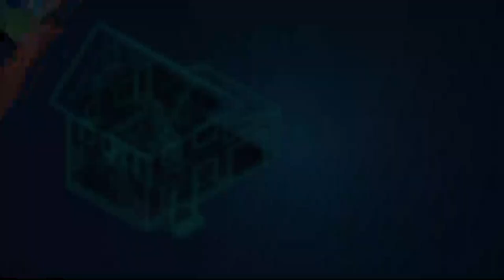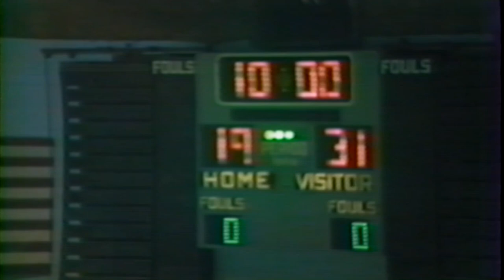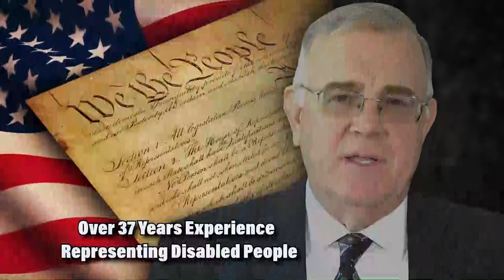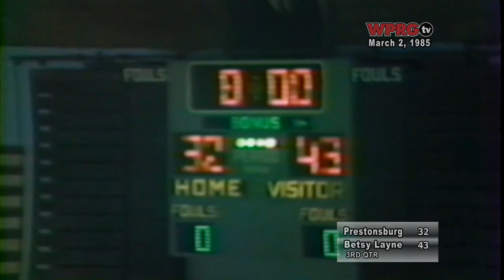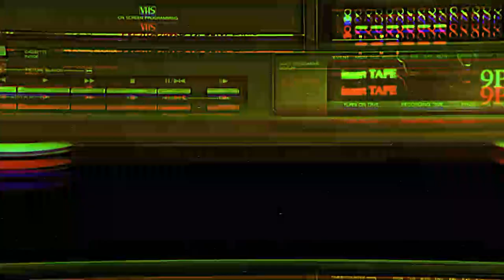[Throwback Thursday] Prestonsburg vs. Betsy Layne (March 2, 1985)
Our Throwback Game of the Week is from the 1985 58th District Championship Game including the Prestonsburg Blackcats and the Betsy Layne Bobcats. Watch on our WPRGtv Facebook Page, YouTube Channel, or on WPRG TV 5 & HD 105!